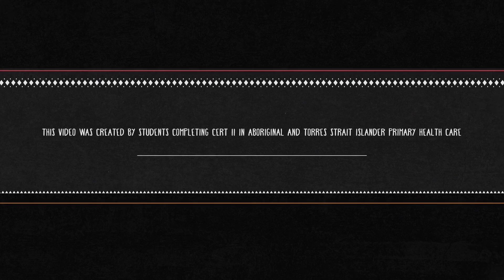Know the warning signs of diabetes